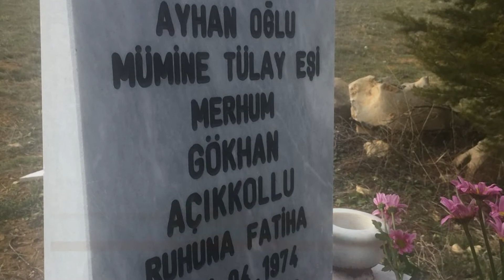ERMITTLUNGEN GEGEN EHEFRAU DES AN FOLGEN VON FOLTER VERSTORBENEN LEHRERS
Nach dem Putschversuch wurde der Lehrer  Gökhan Açıkkollu festgenommen. Nach 13 Tagen Untersuchungshaft starb er an den Folgen der Folter. Jetzt läuft gegen seine Ehefrau Mümine ein Prozess, in dem 15 Jahre Haft gegen sie gefordert wird. Die Anklage soll von der Oberstaatsanwaltschaft Istanbul erhoben werden. Der Ehefrau des an Folter verstorbenen Frau wird Mitgliedschaft in einer bewaffneten Terrororganisation vorgeworfen.